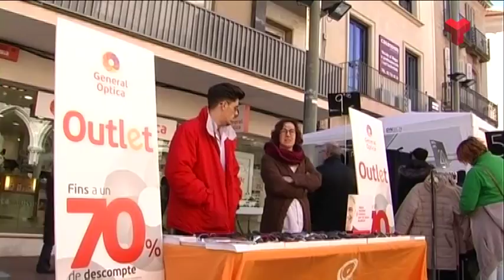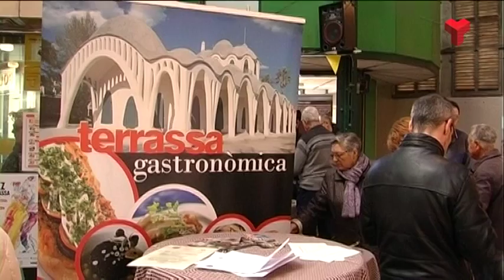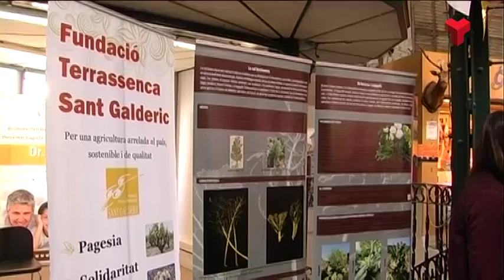Informatiu Tarda dimarts 07-03-2016 de Canal Terrassa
L'Informatiu Tarda de Canal Terrassa d'aquest dilluns 7 de març de 2016. Presentat per la Laura Contreras. Més informació i notíces a la web;